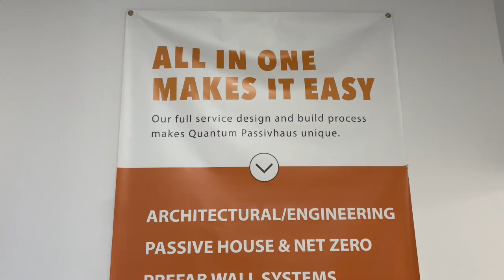SOLD! 9 Highland Gate Boulevard, Minden, Haliburton County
Team Haliburton Highlands RE/MAX
Haliburton's Largest Real Estate Team
Troy Austen* | Jeff Wilson* | Jess Wilson** | Braden Roberts*  | Cheryl Bolger* l Jade McCartney* l Amanda Tancredi *

RE/MAX Professionals North THH Realty, Brokerage
** Broker of Record | *Sales Representatives